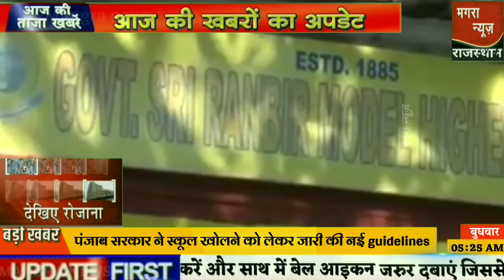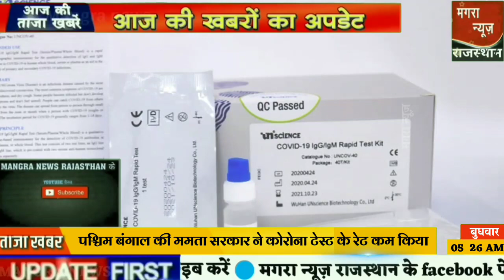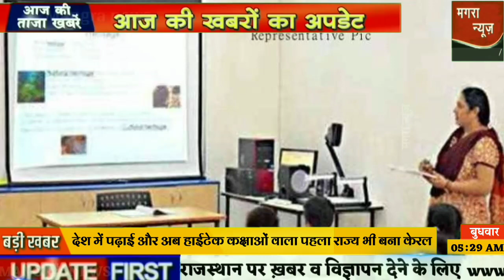14 October 2020 Morning News ! PM Modi | Aaj Ka taja samachar | Today Breaking News | Mausam vibhag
Friends apko video mein milega aaj 14 October 2020 Morning News ! PM Modi | Aaj Ka taja samachar | Today Breaking News | Mausam vibhag ki jankari अब तक की 50 बड़ी ख़बरें, Top News Today  Breaking News Hindi News
Aaj 14 October ka taja samachar आज के ताजा मुख्य समाचार
Aaj 14 October 2020 ke sabhi mukhya taza samachar
14 October ki taja khabar
Hindi live news today | news of the day, hindi news india,top news|latest news | rajasthan news
आज शाम के समय ताजा मुख्य समाचार। Nonstop News 14 October 2020, आज 14 अक्टूबर 2020 के मुख्य समाचार बड़ी खबरें ,  14 october 2020 today breaking news dls news breaking news, 14 october 2020 सुबह की खबरें, मुख्य समाचार, आज की ताजा खबरें
Railways to replace Non-AC sleeper coaches by AC coaches
14 October 2020 सुबह की खबरें, मुख्य समाचार, आज की ताजा खबरें, आज के मुख्य समाचार,14 October 2020 news,PM Modi News,  14 अक्टूबर 2020 14 October 2020 सुबह की खबरें nonstop News 14 October 2020, आज की ताजा खबरे, News Headlines
PM Modi launches property card
14_october _2020 aaj ka taja khabar 14 October  ki taja khabar aaj ki taja khabren 14 October
आज 14 अक्टूबर 2020 का मौसम,miusam ki Jankari, जनवरी का मौसम विभाग aah weather News
Silver and gold price today (14 October 2020)
14 oct. Aaj ki taja khabren | morning news | Aaj ka news | Today news | taja khabre
New plan of Indian Railway
aaj ka taja khabar aaj ka samachar aaj  ki taja news 14 October ka taja news 14 अक्टूबर की ताजा खबर 14 October ka taja news
aaj ka taja news taja khabar  14 October 2020 ki taji khabar 14 October 2020 ki taza khabar 14 October 2020 ke samachar 14 October ka news 14 October 2020 ka news taja 2020 ki taja khabar aaj ki taja khabar aaj ka khabar
14 अक्टूबर 2020 सुबह की खबरें |देश के मुख्य समाचार
Weather Forecast Oct 14 : Fresh low pressure area
Indian Railways Latest News
मौसम समाचार,PM Modi News,Jio,Gas,Gold Rate,Petrol,Bank
Punjab government has issued new guidelines regarding opening of schools
aaj ki taja khabar आज की ताजा ख़बरें pm modi news new rules hariyana news maharastra news latest news bjp up news News website nonstop news news headlines today news aaj ka news Bihar news online news Headlines News, Bihar 14 October news of Tejashwi Yadav, Nitish Kumar,Begusarai,RJD,JDU, Bihar Lockdown News
Government announces three schemes in the name of gifts for central employees
14 अक्टूबर 2020 के मुख्य समाचार Aaj ki taaja Khabar 14 October
news morning news Hindi news aaj ki taja khabar आज की ताजा ख़बरें pm modi news new rules hariyana news maharastra news latest news bjp up news News website nonstop news news headlines today news aaj ka news Bihar news online news
law on gold hallmarking,
news
morning news
Hindi news
new rules
hariyana news
maharastra news
latest news
bjp
up news
News website
nonstop news
news headlines
today news
aaj ka news
Bihar news
online news
Headlines News